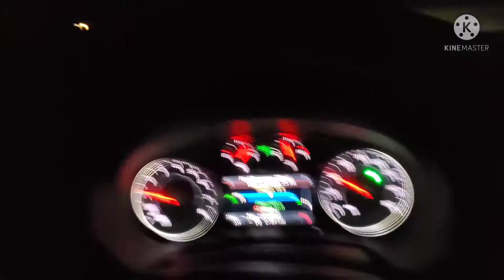Classic Big Rig Truck Spotting on New England Highways - Compilation from Jan. to March 2022